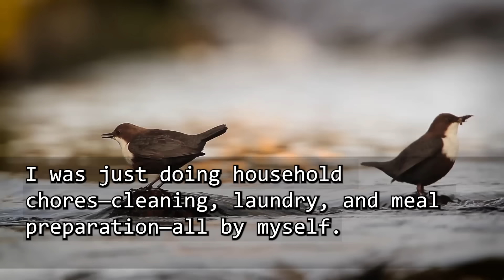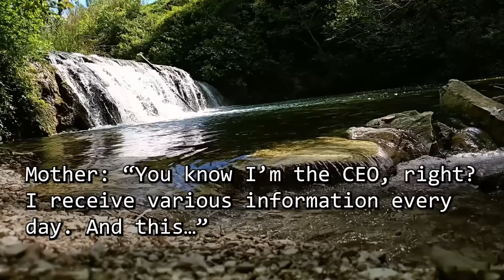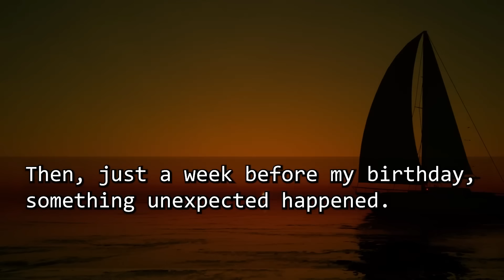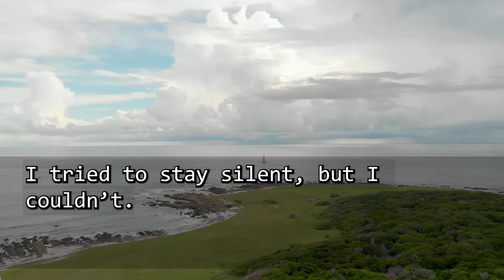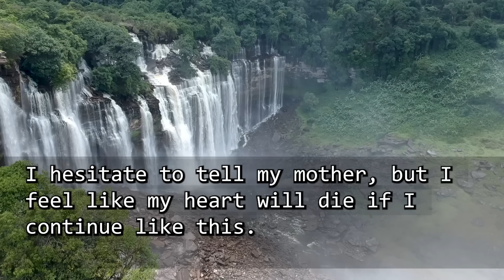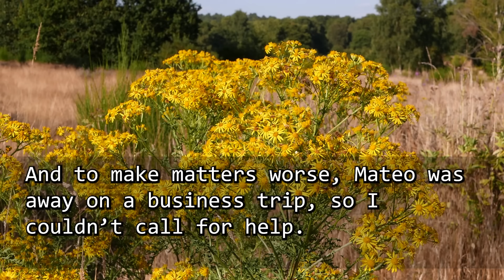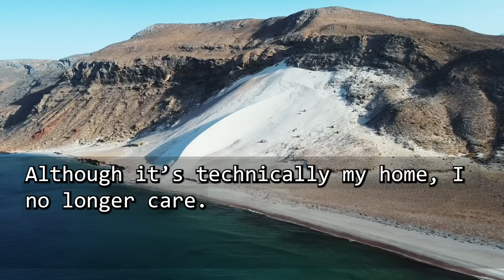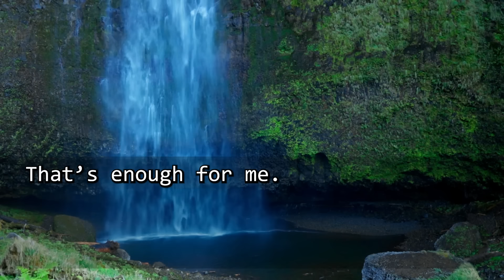At a party at my husband’s family home, my mother-in-law said, "You two are like the housekeeping st